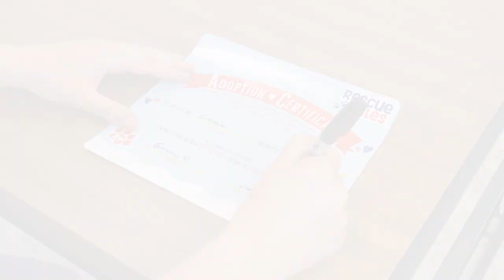Walk ‘n Wiggle Daisy™ | Little Tikes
It's just like having a real dog with Little Tikes Rescue Tales Walk 'n Wiggle Daisy!

This beautiful English Springer Spaniel plush responds to 10 unique voice commands, like "Let's Go," "Come Here," "I Love You" and "Time For Bed." Make sure to say "Daisy" before giving her a command. You can walk Daisy on or off leash, as the remote control handle controls her movement and lets her walk forward, left and right. After you're done training your new best friend, make sure you reward her with some fun play time!

At Little Tikes, we don’t just make toys. We make play.
It’s what we’ve made for fifty years, and it’s what we’ll make fifty years from now. But play is more than what we make. Play is who we are.
So, get out and play! Play with your friends, play with your family, or play all by your brilliant self. Play with your toys, play with your imagination, or better yet, both! Play all morning, all afternoon, and until the last possible second before bedtime (well, maybe five minutes past it).
Play matters. So, play like it’s your job and we’ll keep doing ours:
Making the toys that make play.